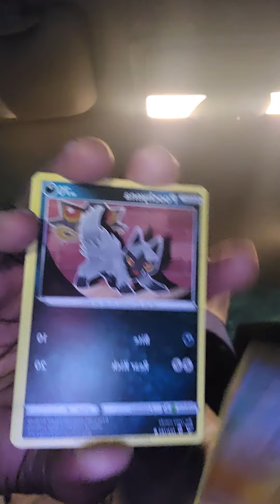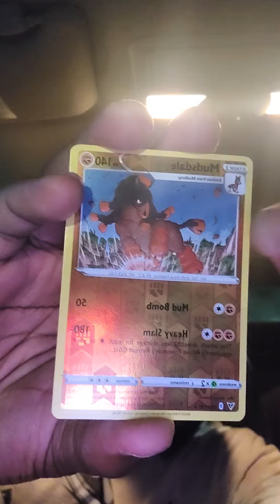Getting my Pokemon Fix with Vivid Voltage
Getting my pokemon fix while chasing Pikachu Rainbow VMAX in vividvoltage.